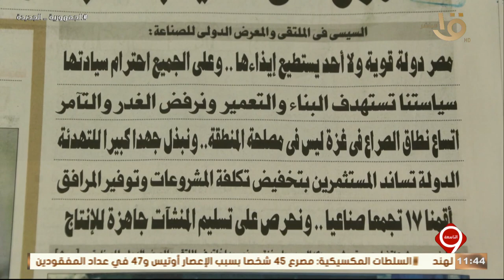التاسعة | فعاليات احتفالية صدور العدد 50000 من جريدة الأهرام